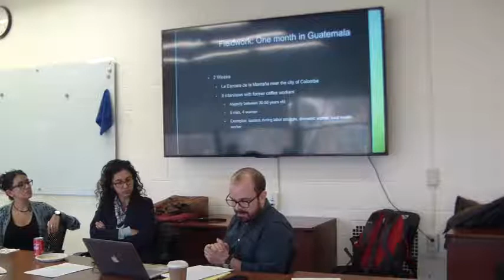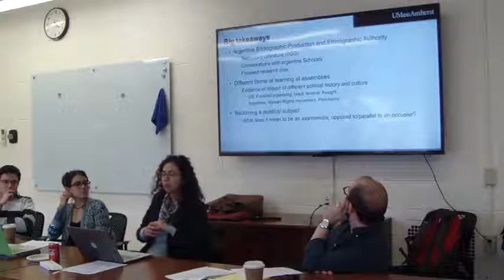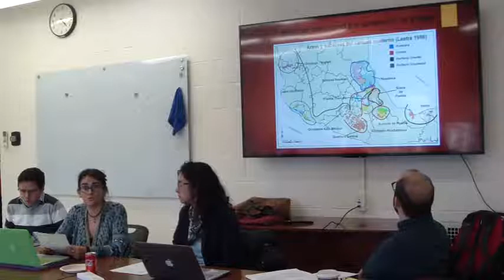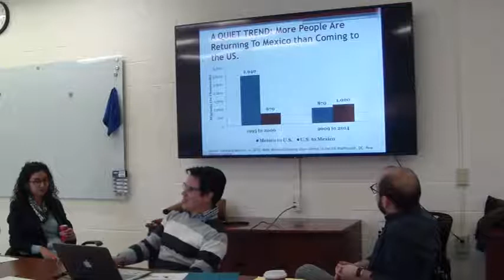Report Back Session 2017 Summer Pre-Dissertation Research Grant (Part 1)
The following recipients of the grant shared their ongoing research:

Vanessa Miranda. PhD Student, Anthropology

"Nahuatl Discourses and Political Speeches: Outcomes of a Preliminary Fieldwork"

Rodrigo Dominguez-Villegas. PhD Candidate, Sociology

"Welcome Home?: Government and Social Reception for Deportees and Return Migrants in Mexico"

Eric Sippert. PhD Candidate, Political Science

"Grassroots Development and Transnational Flows: Building, Hacking, and Translating in Guatemala"

Ana María Ospina-Pedraza. PhD Candidate, Political Science

"Direct Democracy at Neighborhood assemblies in Buenos Aires, 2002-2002"